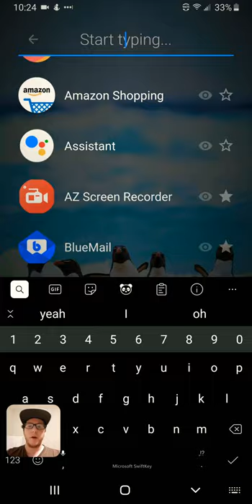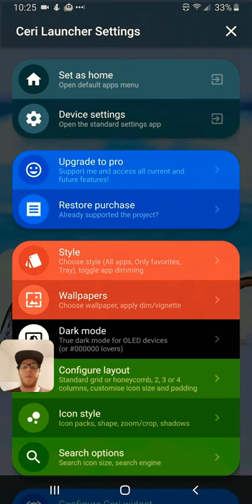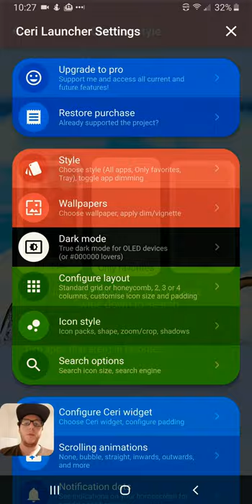The Ultimate Android Launcher - EP 1. Ceri Launcher for Android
In this series to find the ultimate Android Launcher, we take a quick dive into the Ceri Launcher.

Thoughts:
Clean, minimalistic look/feel, little laggy in some aspects, but a decent set of customizations for a minimalistic Launcher, and my current active Launcher.

Visit my Sites:
Remployed.com
Twixxel.com
Munchron.com